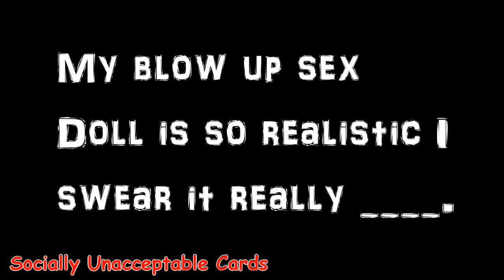SUC social 50s final 2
Socially Unacceptable Cards Game 50 second promo.